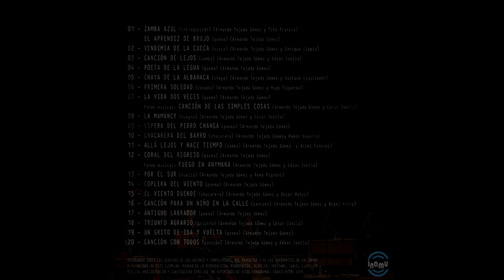Canción con todos - Nilda Godoy / Cacho Hussein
Compacto: Canción en el Viento – 2010
Letras de canciones y poemas: Armando Tejada Gómez
Artistas: Nilda Godoy (Voz) y Cacho Hussein (Guitarra)
Invitados:
- Roberto Pelliza (Textos)
- Pepe Díaz Suñé (Percusión)
- Efraín Colombo: en Canción con todos
Contenido
01 - Zamba Azul (Tito Francia)
      El aprendiz de brujo (Poema)
02 - Vendimia de la cueca (Enrique Llopis)
03 - Canción de lejos (César Isella)
04 - Poeta de la legua (Poema)
05 - Chaya de la albahaca (Gustavo Leguizamón)
06 - Primera Soledad (Hugo Figueroa)
07 - La vida dos veces (Poema)
      (Fondo) Canción de las simples cosas (César Isella)
08 - La Mamancy (César Isella)
09 - Espera del Pedro changa (Poema)
10 - Chacarera del barro (Ramón Navarro hijo)
11 - Allá lejos y hace tiempo (Ariel Ramírez)
12 - Coral del regreso (Poema)
      (Fondo) Fuego de Anymana (César Isella)
13 - Por el sur (Remo Pignone)
14 - Coplera del viento (Poema)
15 - El viento duende (Oscar Matus)
16 - Canción para un niño en la calle (Ángel Cacho Ritro)
17 - Antiguo labrador (Poema)
18 - Triunfo Agrario (César Isella)
19 - Un grito de ida y vuelta  (Poema)
20 - Canción con todos (César Isella)